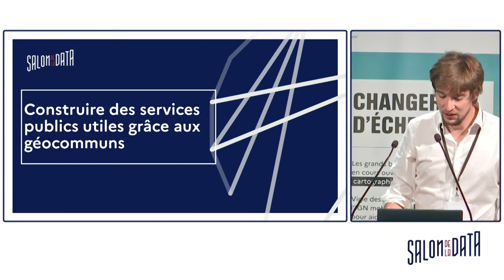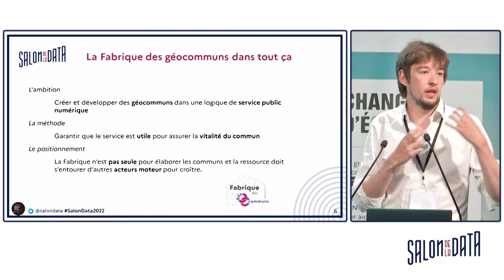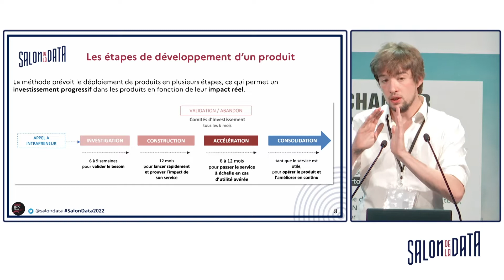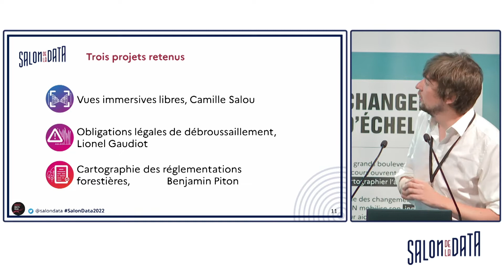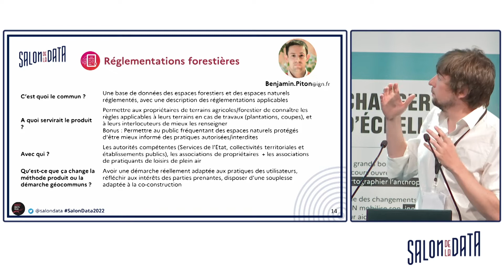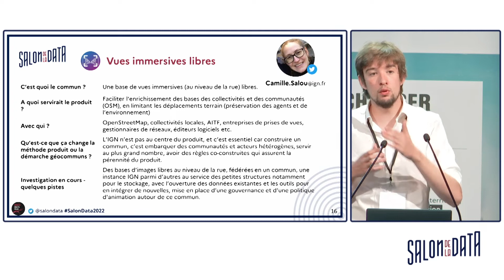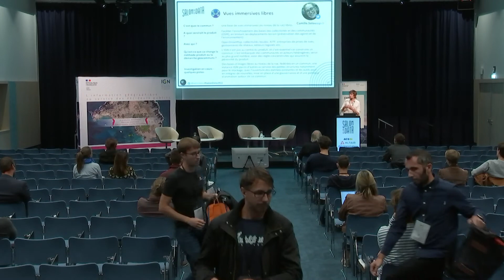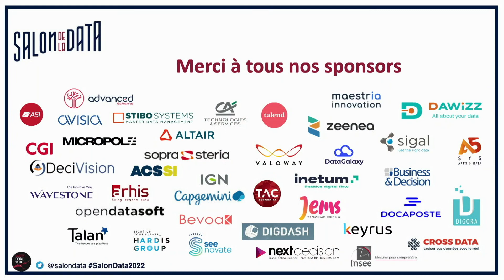IGN : A la rencontre de la Fabrique des géo-communs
En 2022 l'IGN a mis en place La Fabrique des géo-communs destinée à faire émerger de nouveaux services publics appuyés sur des géo-communs.

Les premiers chantiers ont été lancés et nos premiers "intrapreneurs" ont commencé à explorer et proposer des géo-communs qui répondent à des problèmes de politiques publiques. Comme pour la Base Adresse Nationale premier géo-commun hébergé à la Fabrique, ils utilisent les données géographiques pour proposer des solutions concrètes à des problématiques comme la lutte contre les coupes rases ou contre les feux de forêts. La démarche ou ces projets vous intéressent ? Venez nous rencontrer.

Nicolas Berthelot